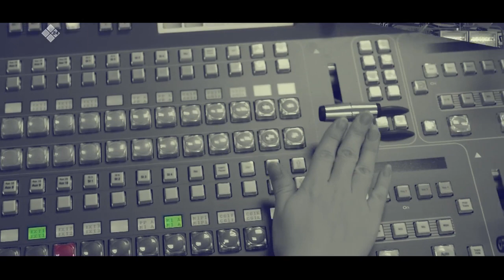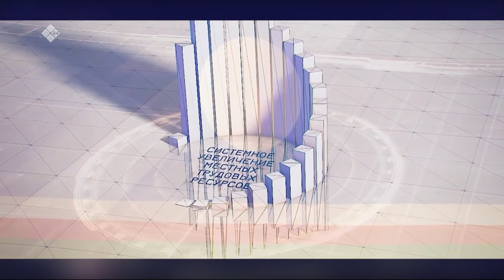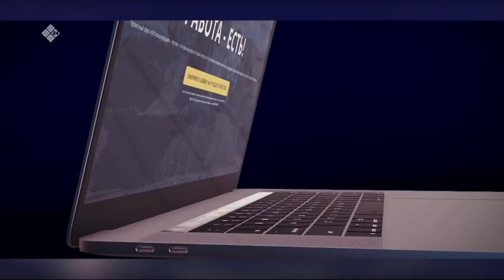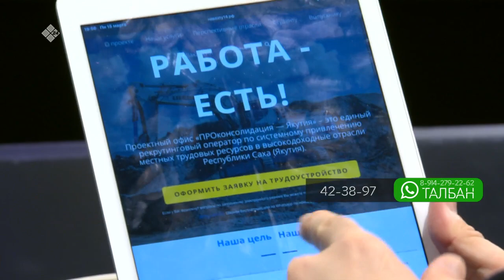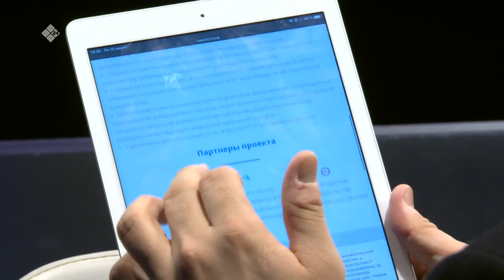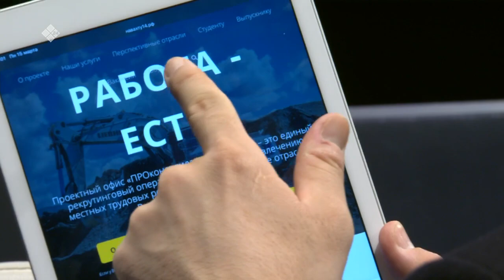«Талбан» биэриигэ: промышленнай тэрилтэҕэ үлэҕэ киирии эридьиэстэрэ (15.03.21)